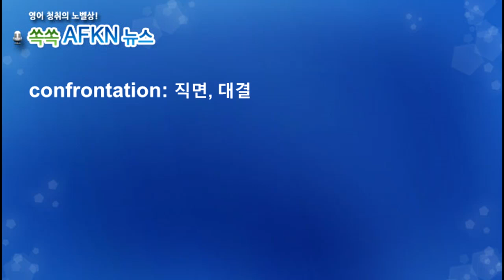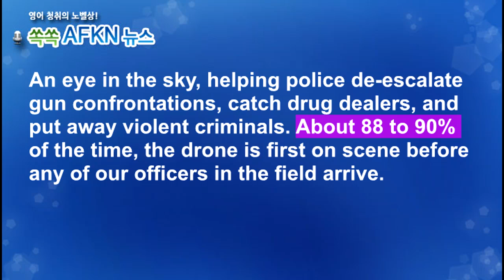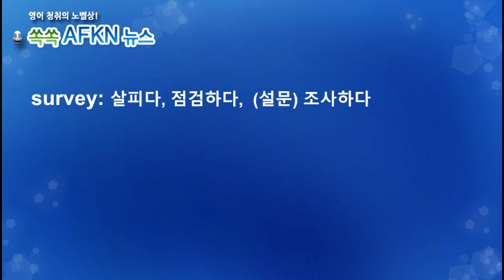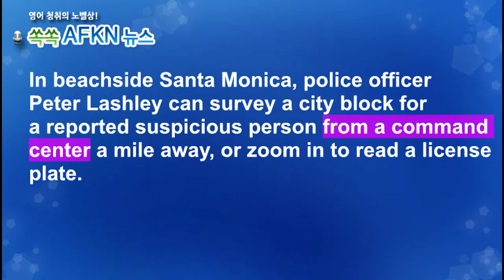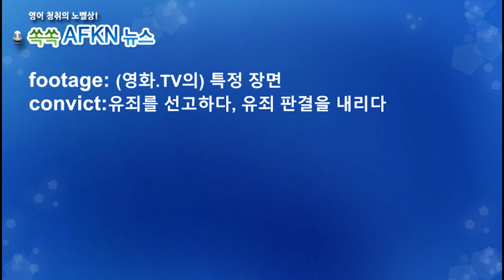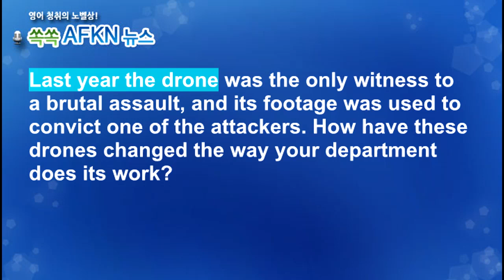[영어뉴스청취] 드론으로 범인검거_해설강의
하늘에 떠 있는 드론, 총기 사고를 예방하고,
마약 거래를 단속하며, 폭력범을 검거하는 등
경찰의 신속한 대응에 일조하고 있습니다.
현장경찰 보다 훨씬 앞서 범죄현장에 가장 먼저
출동하는 드론에 대한 기사입니다.

★★★이벤트★★★
1. 구독자 수가 지금의 약 두배인 8천명 도달 시
2. 또는 해설강의 월 평균 조회수 1000회 도달 시